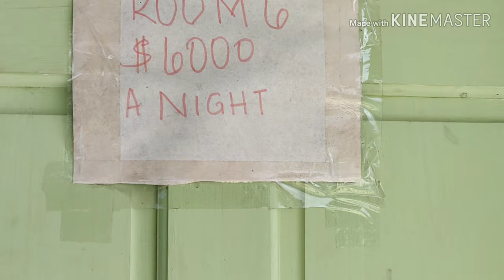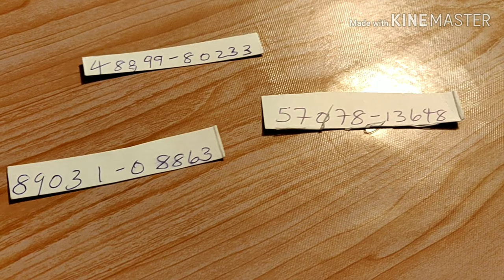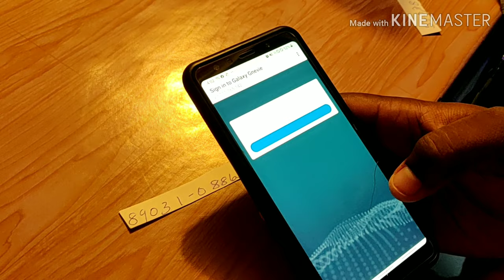Hinterland life without internet in Guyana | Paramakatoi Village